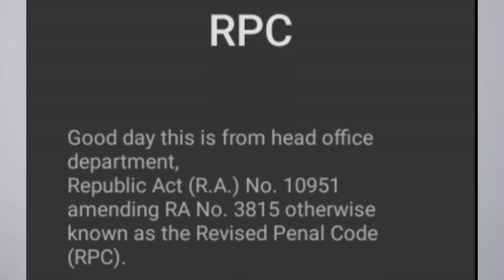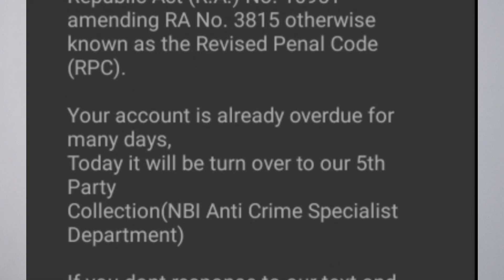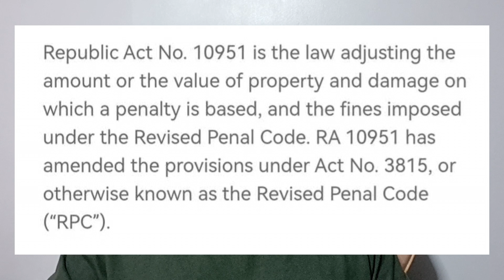OLA may 5th Party Collection (NBI Anti Specialist Department)